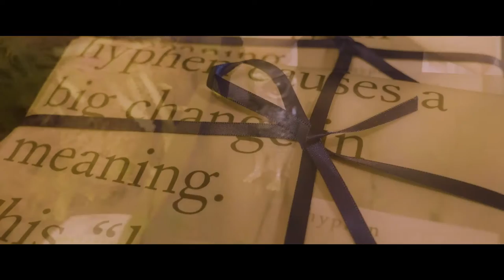Mari KOHROGI / 興梠マリ - Wanna Live A Dream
興梠マリ 「Wanna Live A Dream」

2017/3/8リリース
8th minialbum「Home Sweet Home.」に収録。

¥1500+tax

1. I wish you
2. Wanna Live A Dream
3. You&Me
4. Grace

【Mari KOHROGI / 興梠マリ】

本名で読み方は「こおろぎまり」
ファルセットや地声を使った独特な歌声で様々な表情をみせる。
14歳の時にピアノで曲作りをはじめる。
立命館大学入学後、サークル内で「Fabgear」を結成。学園祭やライブハウスで活動。
解散後、「興梠マリ」としてソロ活動を始める。
シンディローパーのliveコーラス、ロケットマンアルバム楽曲へのゲストボーカル等、活動は多岐に渡る。
現在は京都中心にライブ活動中。